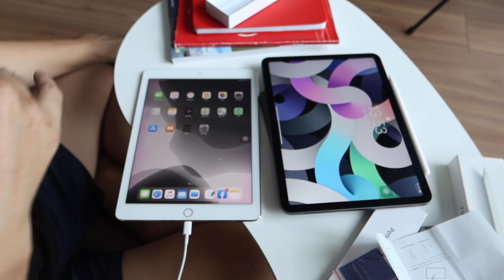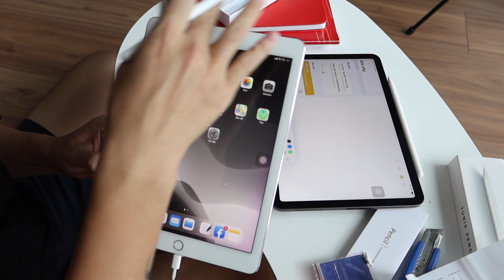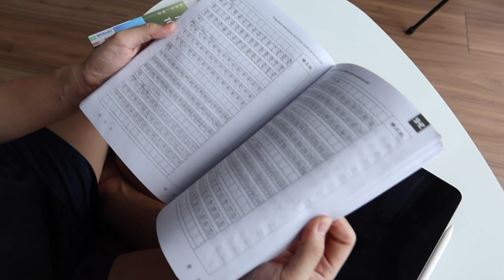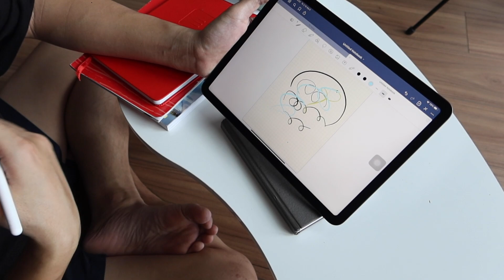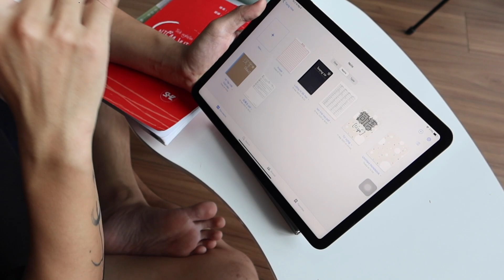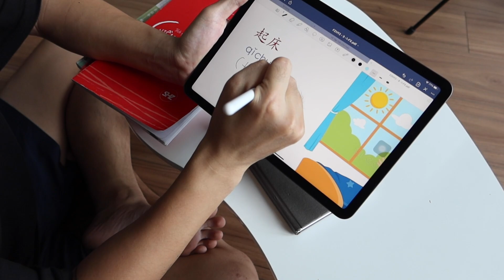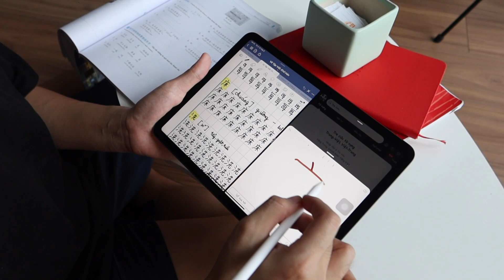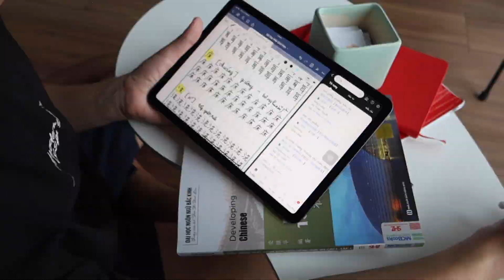Rì viu APPLE PENCIL 2 X Tunie Pencil , và sổ ghi chú điện tử GOOD NOTES 5, RẤT LÀ XỊN luôn mọi người